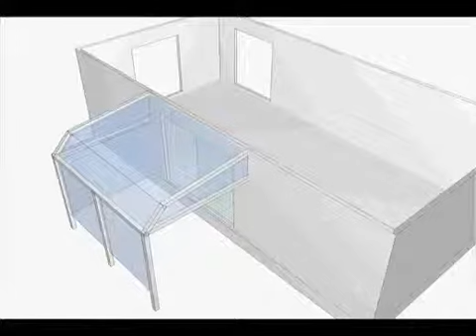【三協アルミ】 テラス「レボリュー」 通風シミュレーション